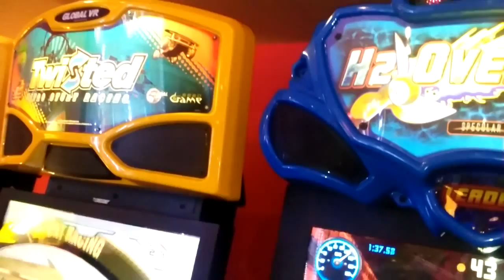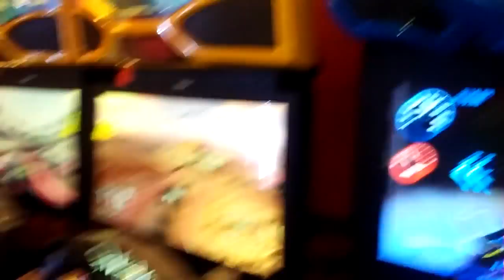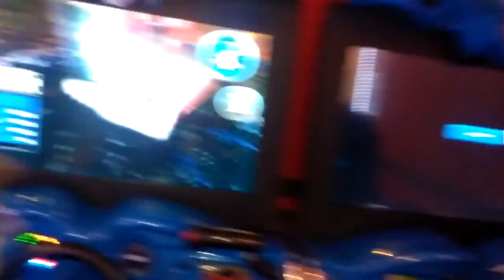Trinity having a blast at Stevi B's Pizza in Ocala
Our daughter loves to play at Stevi B's pizza video arcade area and here's a little bit of what she did even though she didn't win with a little bit of some family time and no relations to no video or show